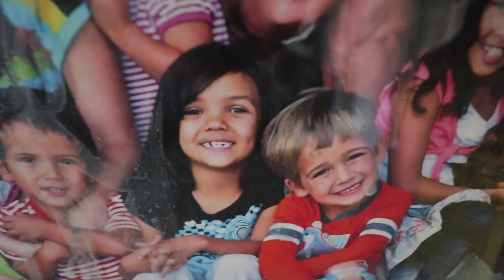BEING the OLDEST! Klai is gone, I'm in CHARGE for 24 hours!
What is it like to be the OLDEST? Klai is gone & NOW I'm the OLDEST! this expectation vs reality...HILARIOUS!

My name is Rykel, I love doing fun Challenges, telling jokes, sharing my everyday experiences, making people laugh and having fun!

WANT TO SEND ME SOMETHING:
Rykel c/o The Ohana Adventure
250 North Redcliffs Dr. 4B #366